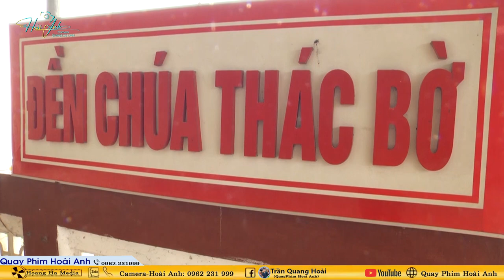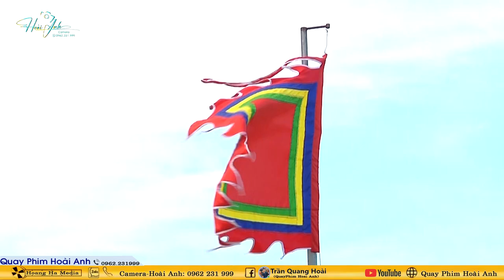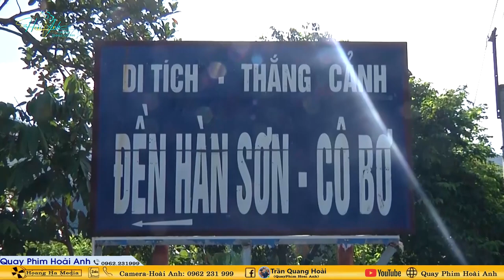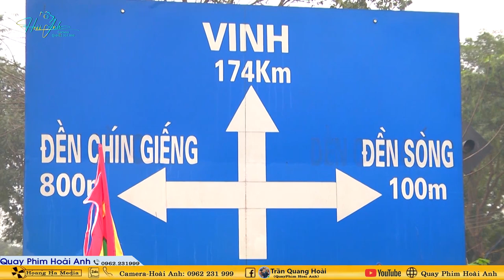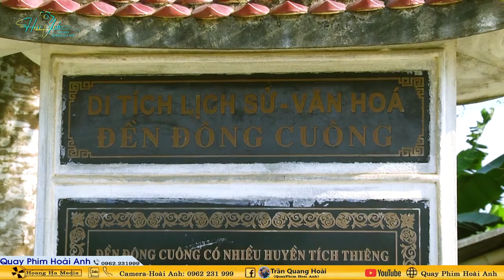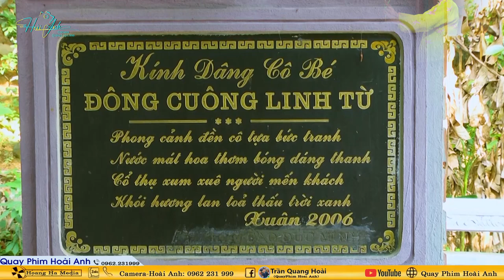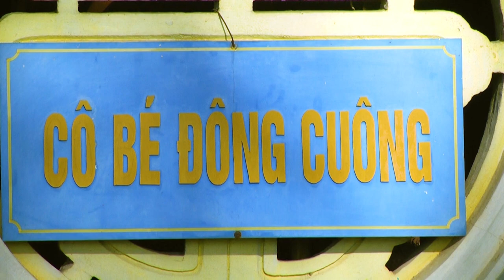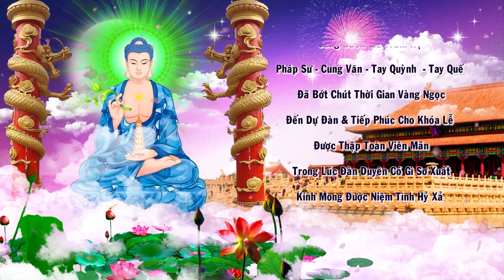Thanh đồng Đặng Thị Phượng Loan Giá Tại Đền Đông Sơn Hoà Bình Năm 2024 Phần 2